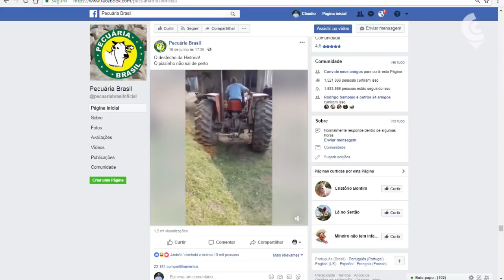Conheça o menino que gravou os vídeos do trator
Vídeo exibido no Canal da Cidade

A sequência de vídeos mostra um homem em apuros para desenroscar o trator do pé-direito de uma garagem em um paiol de madeira. O fato em si não teria quase nada de engraçado, mas o que despertou o interesse de milhões de pessoas foi a forma como os acontecimentos foram narrados.
O autor da façanha é Eduardo Ferreira, um menino de 14 anos, morador da localidade de Floresta São João, situada a 45 quilômetros do centro da Lapa.